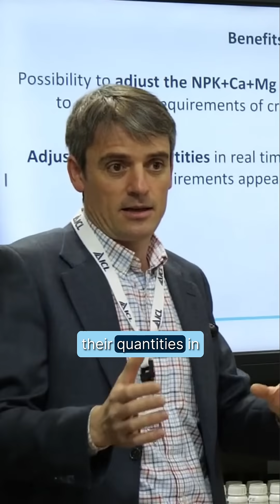Fertigation #10: Fertigation Precision Nutrient Management for Crops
Τhe benefits of fertigation is the possibility to adjust the supply of nutrients to the different phenological stages, as well as to adjust their quantities in terms of needs. Specific needs that may appear eventually in the crop, or based on the yield target that we can adjust for more or less, fertilizer supply.

On NPK water soluble fertilizers, we will be able to use different balances of NPK. One relation of NPK, plus a focus on magnesium for the growth of the new shoots. And then continue with a balance more in nitrogen and later on, more in potassium balance. And also, by this way, by supplying together the nutrients underwater, we will improve the efficiency of the fertilizers. One requirement that we will have in fertigation is that we will need highly purified fertilizers, fully soluble.